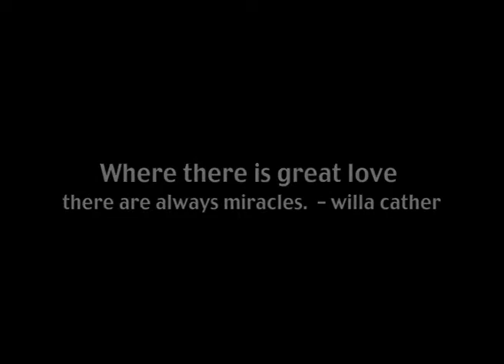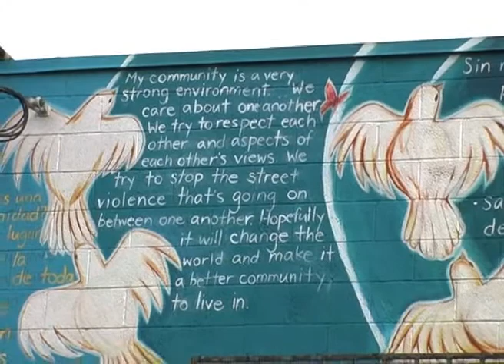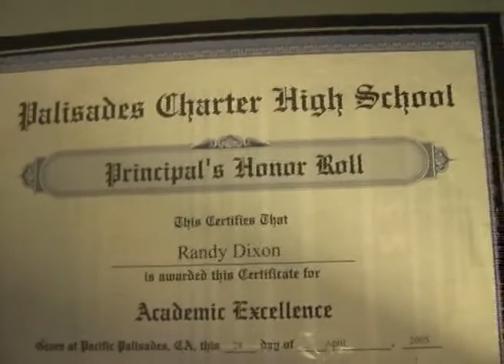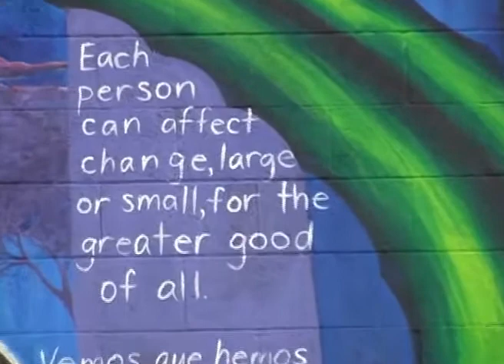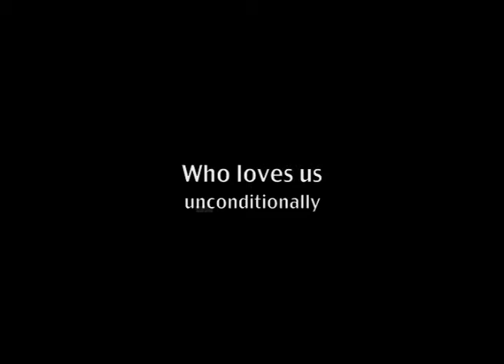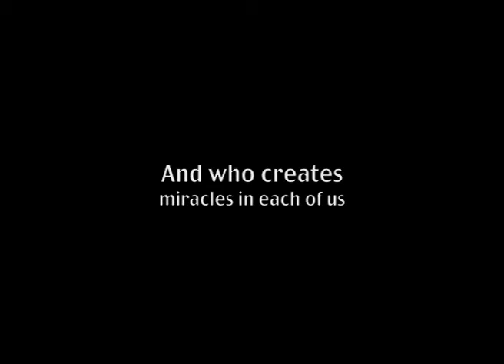Tai Collins - Just for You - A Chance for Children